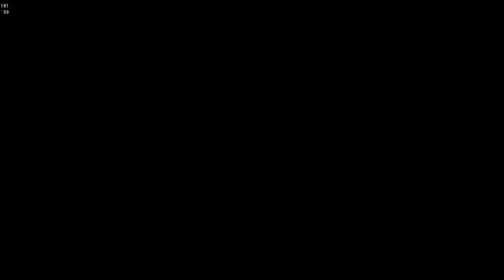Sea Of Thieves - Hourglass Fights Gets Sweaty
Going for that hourglass streak